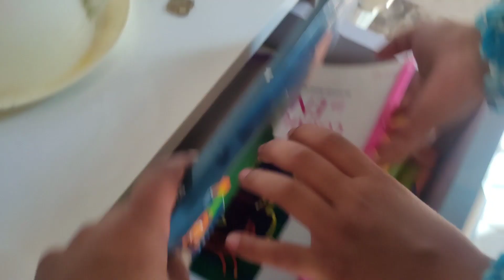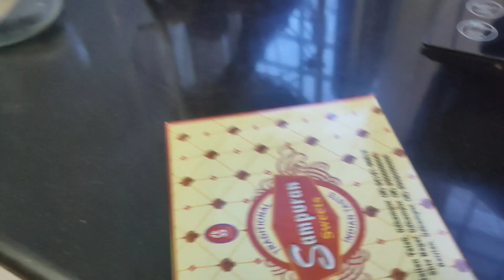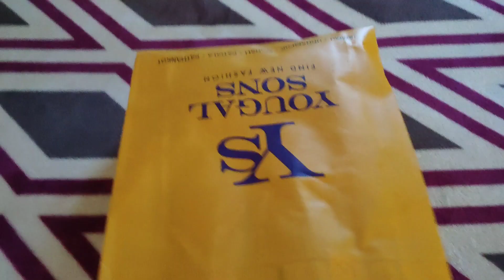Humne Lohri celebrate kyu nhi ki || pura din aise hi kam karte nikal gya